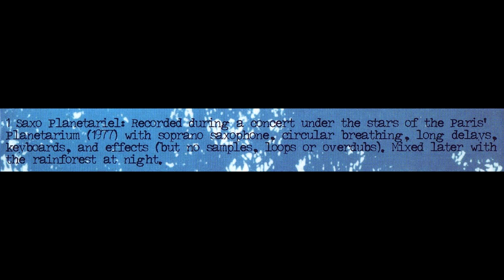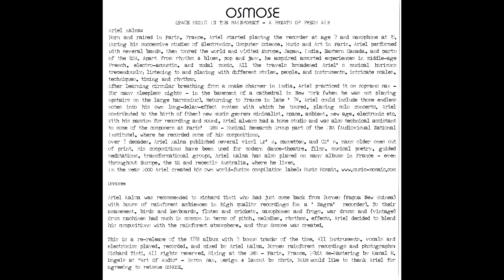Ariel Kalma - 1. Saxo Planetariel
"Ariel Kalma's magical and weird Osmose originally released in 1978 masterfully matches Richard Tinti's rainforest field recordings with Ariel's left field minimalist compositional ideas. Rather than simply relying on the rainforest sounds providing a pleasant backdrop to the drones, the drones interplay with the pitches of the natural sounds to create melancholic, Popol Vuh like grandeurs. The natural chirps and creaks blend with the music to become similar to ambient loops themselves; such that their very tonal nature shifts from being recognizable jungle sounds, frequently phasing into blurred rhythmic elements under the electronic parts."